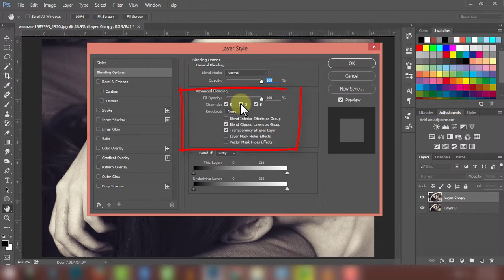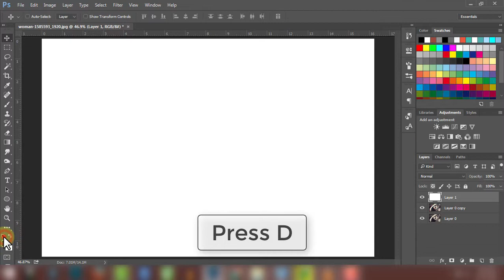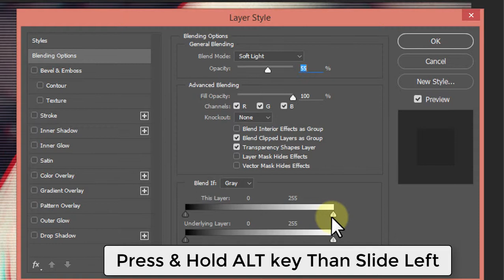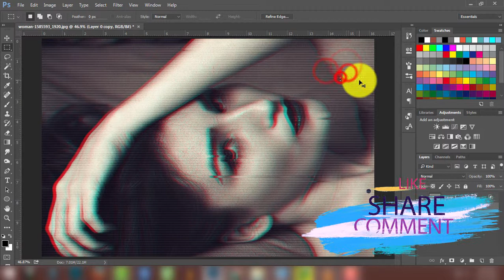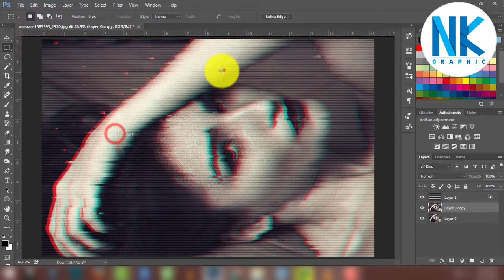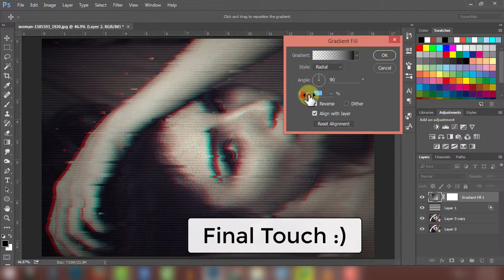How to Create Amazing Glitch Effect | CRT Glitch Effect - Photoshop Hindi Tutorial (NKGraphicx)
Some easy and crazy Glitch Photo effect only for you. This was super fun effect to create, looks cool as and takes little time to create, what else a person wants in photoshop?

This tutorial will show you how to convert your image to an Amazing Glitch Effect using standard Photoshop tools.

I need all your strong support and love. I will give you best photoshop tutorial ever.

Others Easy Photoshop Tutorial Videos you Can Also Like

How to Put images on T-Shirts in Photoshop | Photoshop Tutorial in Hindi (N.K)

How to Make Your Own Custom Shapes, Brush and Pattern Presets Photoshop Tutorial in Hindi (N.K)

Photoshop Tutorial: 3 Easy Steps to Remove Pimples on Face | Use Surface Blur Filter in Hindi (N.K)

Photoshop cc Hindi Tutorials, Hair Cutout & Remove Background | Wispy Hair Extraction (N.K)

How To Make Long Shadow In Photoshop- Any Version | No Script or Plugin | Simple Method | NKGraphicx

How To Install PSD Codec & View A PSD File As A Thumbnail in Explorer on Windows 7/8/10 (NKGraphicx)